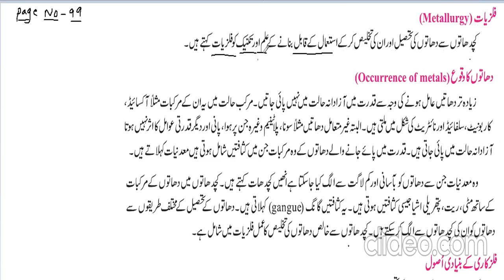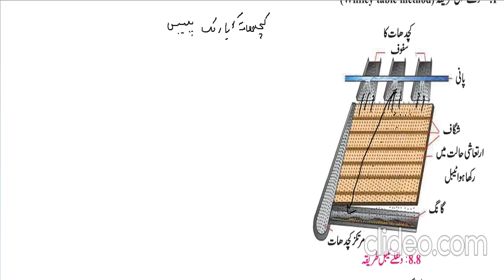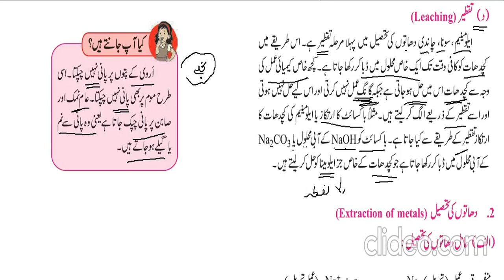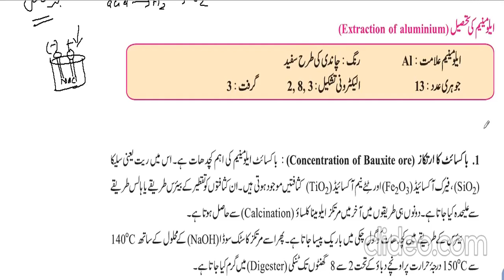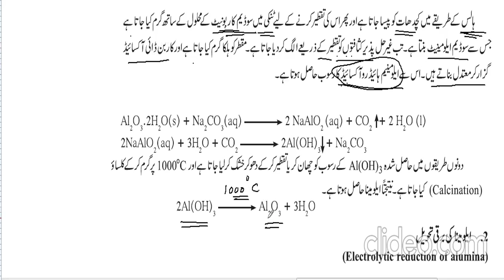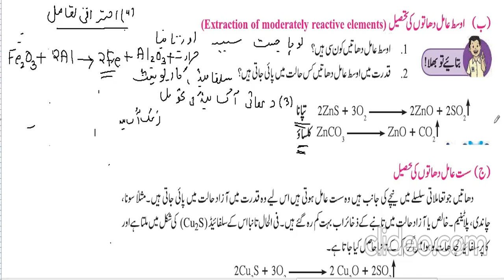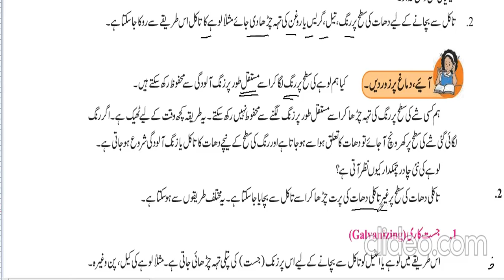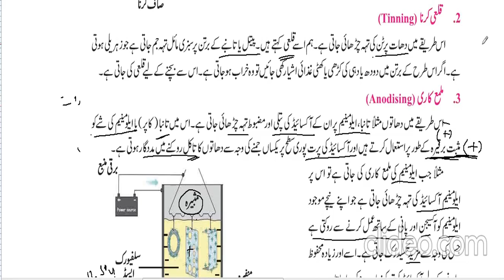Part 3 || فلزیات | Metallurgy | Class 10th Chapter 8 URDU.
or Search "ntfum20" to join our Telegram group.